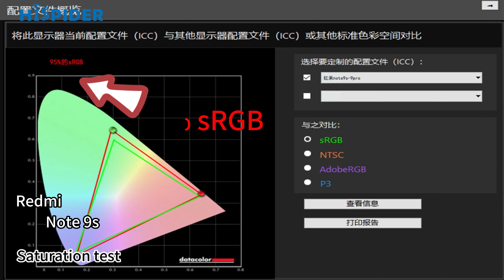Hispider mobile replacement screen Xiaomi Redmi note 9s performance test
This video contains the brightness test, full color saturation test, function test, and full view demonstration of the  Xiaomi Redmi note 9s LCD phone screen replacement.

ShenZhen HiSpider Telecom Technology Co.,Ltd started R&D and manufacturing for mobile phone LCD since 2012, we supply high quality mobile phone screens for repair stores and furbishing market. Hispider provide OEM/ODM service, we would like to follow your exact special requirement and work out your customized products. All HiSpider's main engineers over 6 years R&D experience. HiSpider's strategic supply partner includes BOE, CSOT, Tianma, Synopsys and Focal, we always keep the fastest product development to catch the latest market!

HiSpider always strive to provide a wide range of mobile phones screen assembly,we have total 5 types:

1.Soft OLED-FHD+;

2.Hard OLED-FHD+;

3. LTPS InCell LCD-FHD+;

4. Premium Plus TFT LCD (α-Si LCD Panel)-HD+;

5. Premium TFT LCD (α-Si LCD Panel)-HD

HiSpider has total 9 automatic production line for mobile phone screen assemble at present: 3 line for Soft and Hard OLED screens, 6 lines for InCell screens, about 1 million pieces output per month.To assure high production efficiency and standard quality, we make all production process automatically, including whole Backlight producing, COG, FOG and Pin soldering ,all process also finished in closed processing box to guarantee supeiror dust-free production environment.

As a quality supplier of replacement screens for Apple phones, Hispider takes every iPhone user very seriously. No matter which Apple phone you use, if you need a replacement for a damaged screen, we can provide you with a high quality and cost-effective screen to meet your needs.

As a professional cell phone replacement screen manufacturer, Hispider not only keeps up with the development of cell phone screens and produces the latest OLED screens, but also continues to produce LED cell phone replacement screens in consideration of users' demand for cost-effective cell phone screens.